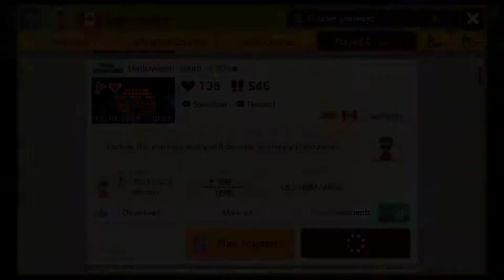[SMM2] Halloween Jaunt (Cool Speedrun!)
Super Mario Maker 2 (SMM2), Easy speedrun.